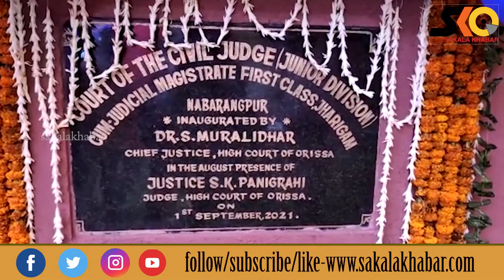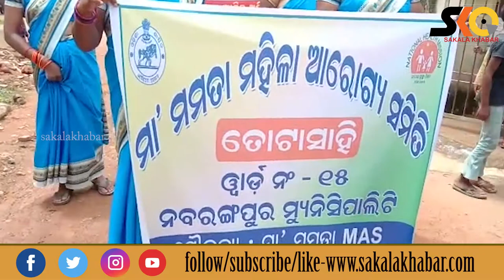Top 10 News ll September 2 ll National & international ll ରାଜ୍ୟ ,ଦେଶ ବିଦେଶର ପ୍ରମୁଖ ୧୦ଟି ଖବର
Sakala Khabar